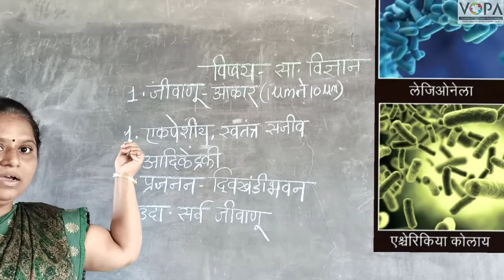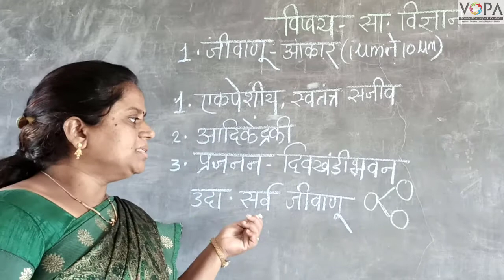८ वी | विज्ञान | एन.एम.एम.एस | संजीव सृष्टी व सूक्ष्मजीवांचे वर्गीकरण | V7 | V-School